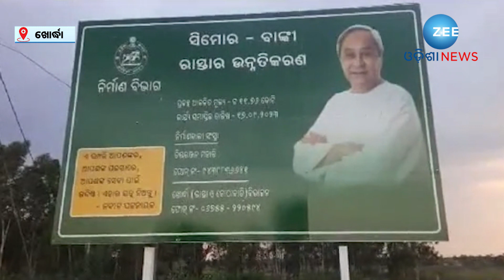Odisha Rain Update । ଅଧାରୁ କାମ ଛାଡ଼ି ଠିକାଦାର ଛୁ, ଅସରାଏ ବର୍ଷାରେ ରାସ୍ତାର ଏ ଅବସ୍ଥା । Khordha News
ଅସରାଏ ବର୍ଷାରେ ହାଲ ପୁରା ବେହାଲ । ଅଧା କାମ କରି ରଜ ପୂର୍ବରୁ ଠିକାଦାର ଛୁ ମାରିଥିବା ବେଳେ ଯମ ଯନ୍ତ୍ରଣା ଭୋଗୁଛନ୍ତି ସାଧାରଣ ଲୋକ । ଯାହା ଫଳରେ ଅସରାଏ ବର୍ଷାରେ ସିମୋର ବାଙ୍କୀ ରାସ୍ତାରେ ଆଣ୍ଠୁଏ ଉଚ୍ଚର ପାଣି ଜମି ରହିଥିବାରୁ ଘଣ୍ଟା ଘଣ୍ଟା ଧରି ଯାତାୟାତ ଠପ୍ ହୋଇଯାଉଛି। ପ୍ରଶାସନ ତୁରନ୍ତ ଦୃଷ୍ଟି ଦେବାକୁ ଦାବି କରିଛନ୍ତି ସ୍ଥାନୀୟ ବାସିନ୍ଦା।

About Channel:-